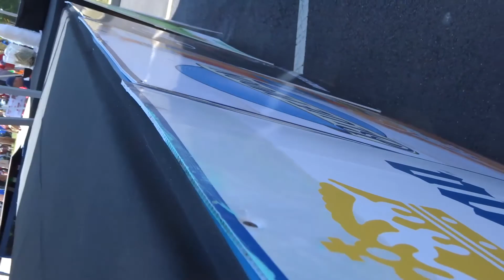E3 "A Moses. ONE CAR VIEW" [Super Custom 70' Opel GTX ]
A super custom 1970 Opel GT- "X"...
                               A Moses, "ONE CAR VIEW"